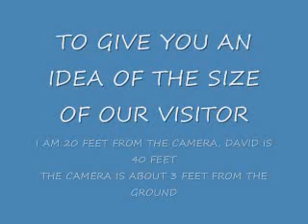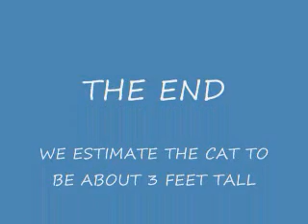NO BIGFOOT.wmv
IT WAS A QUIET NIGHT.  NONE OF THE USUAL SOUNDS.  NO VOCALIZATIONS, A GOOD NIGHT TO GET SOME SLEEP.  To read more about the weird in Arizona go to: